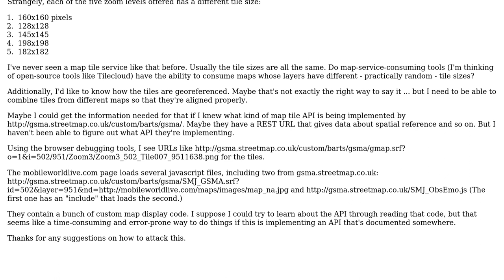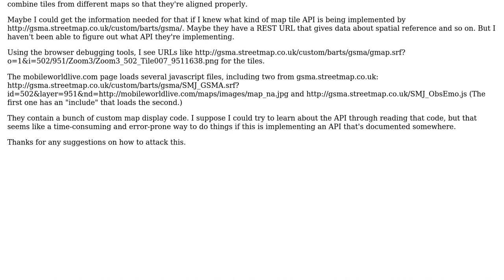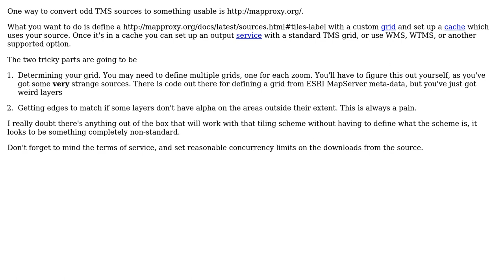GIS: How to use tiles in this strange tiling scheme?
With thanks & praise to God, and with thanks to the many people who have made this project possible! | Content (except music & images) licensed under CC BY-SA | Music | Images & others | With thanks to user Paul Norman user LarsH user Devdatta Tengshe and the Stack Exchange Network Trademarks are property of their respective owners. You are responsible for your own actions.